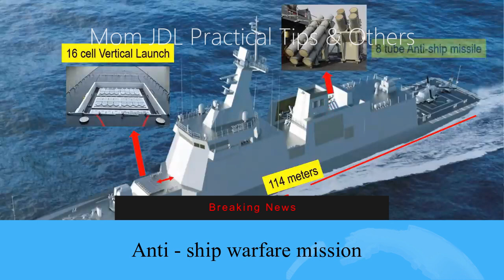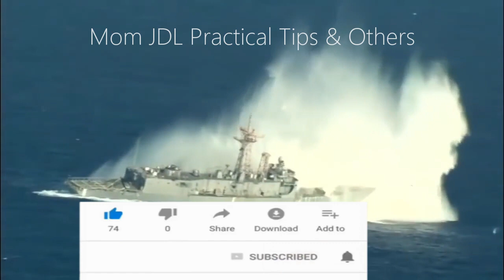Contract for the Brand New Two (2) Missile Corvettes from South Korea Already Signed!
Contract for the Brand new Two (2) Missile Corvettes from South Korea Already Signed amounting to Php 28 billion for the Philippine Navy.